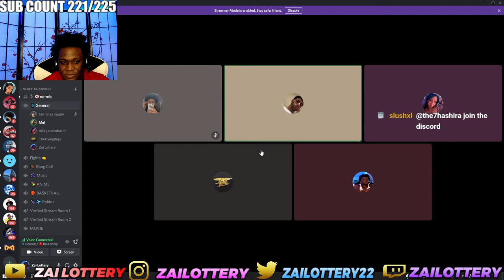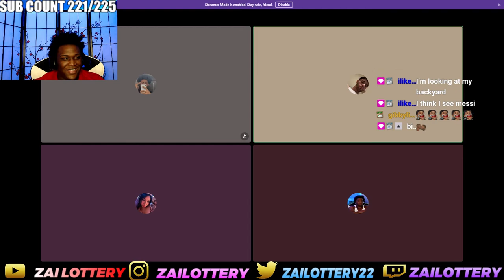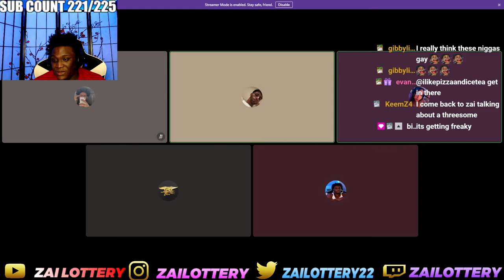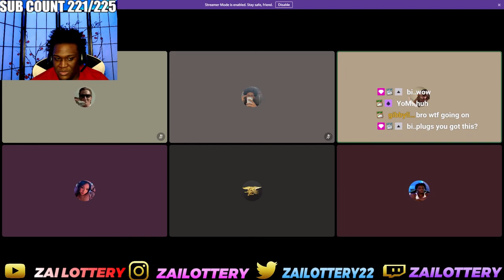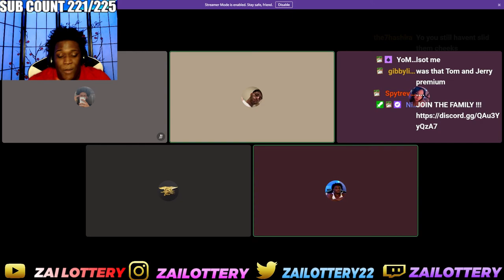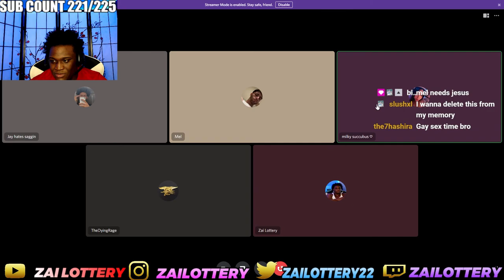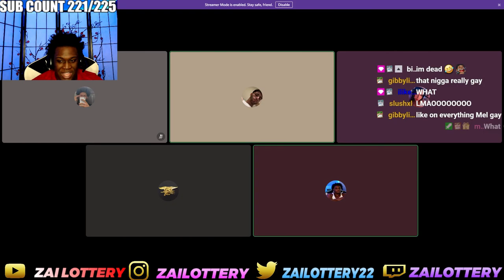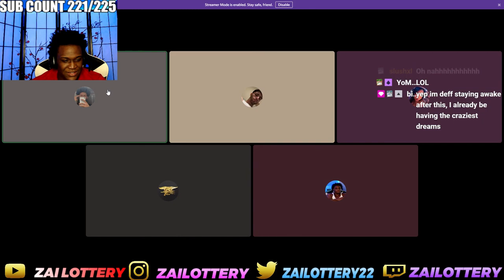So I Went On The MOST DOWN BAD E-DATE OF ALL TIME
FOLLOW MY